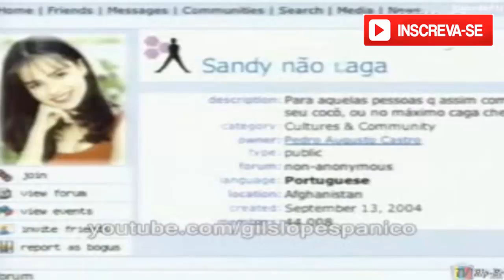Pânico - Melhores Momentos Clássicos #23 - Sandy & Junior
Os Clássicos do Pânico você só encontra aqui!!